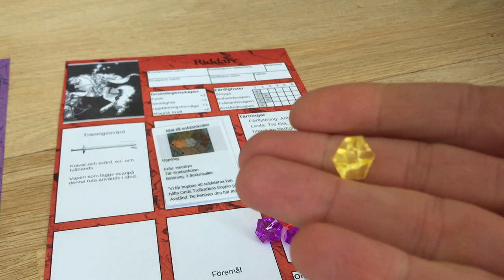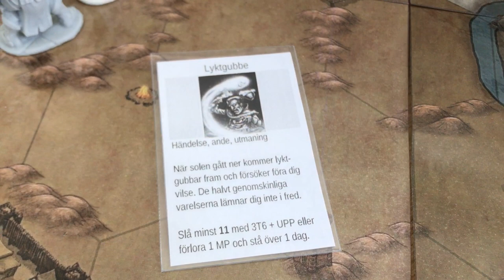Äventyrsspelet Flux (beta-3) film 3: En dag/runda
Videon visar hur en dag (runda) går till i Äventyrsspelet Flux:
* Soluppgång: Slå och flytta
* Mitt på dagen: Dra äventyrskort, genomför äventyrskort, och gör handlingar på särskilda platser.
* Solnedgång: Lägg överblivna kort underst i sina högar, betala eventuellt fluxkristaller för att återställa KP och MP